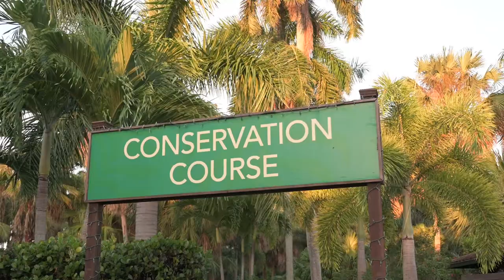Club Braman Rocks: Majesty of Rock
Club Braman members received an all-access pass to the Cox Science Center for our latest Club Braman Rocks performance, jamming to Journey and Styx hits performed by Majesty of Rock.

For more information on Club Braman and upcoming events, visit clubbraman.com